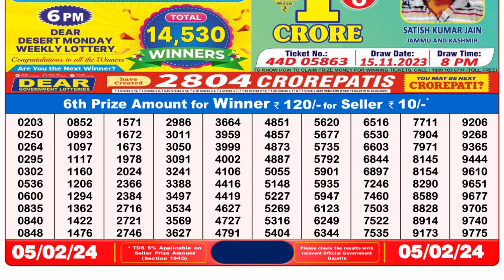🔴Dear Lottery Sambad Live 8pm today 05.02.24 Nagaland State Lottery Result